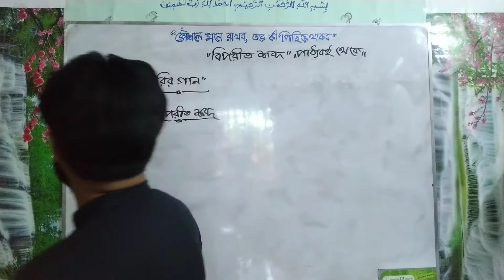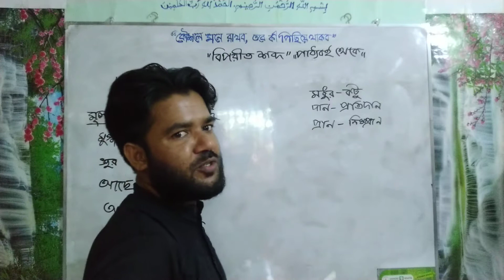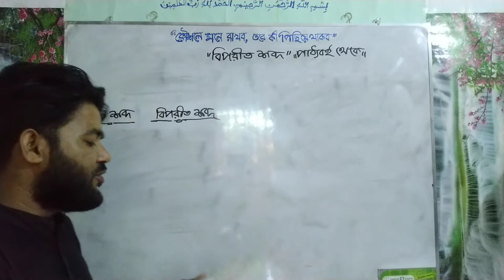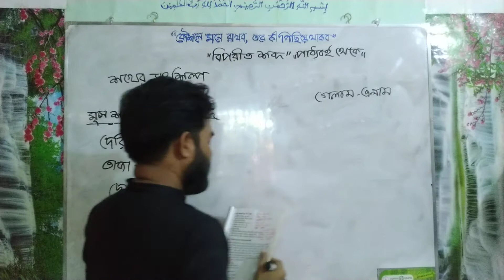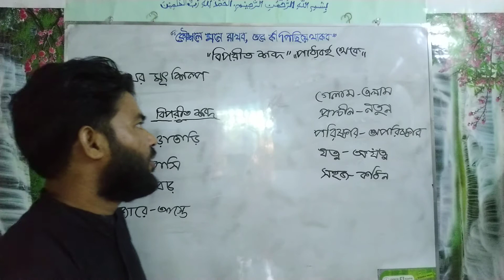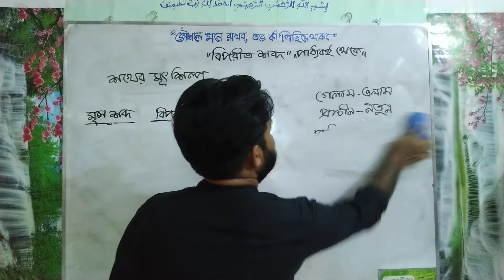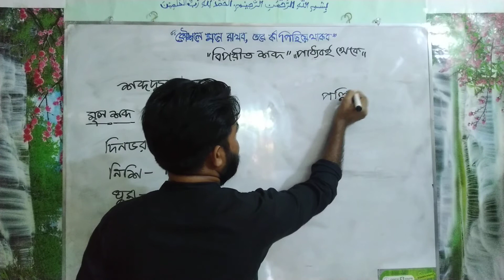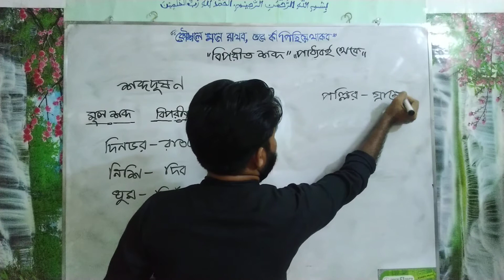বিপরীত শব্দঃ (পর্ব-৩) পঞ্চম শ্রেণি। (পাঠ্যবই থেকে) (PEC)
বিপরীত শব্দে পঞ্চম শ্রেণিতে ৫ নম্বর থাকে। মনোযোগ দিয়ে পড়লে ৫ নম্বরই পাওয়া সম্ভব। এ ক্লাসগুলো তোমাদের উকার করবে। আজকে বিপরীত শব্দের তৃতীয় পর্ব। আলোচনা করেছি, "ফেব্রুয়ারির গান, শখের মৃৎশিল্প, শব্দদূষণ" পাঠ।